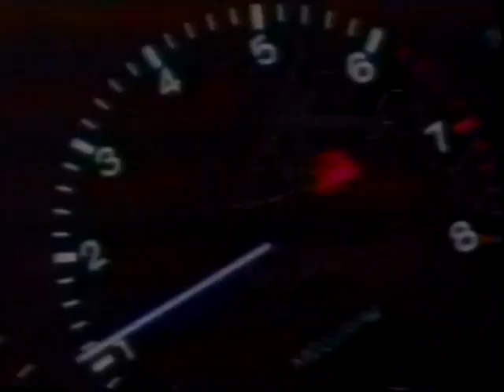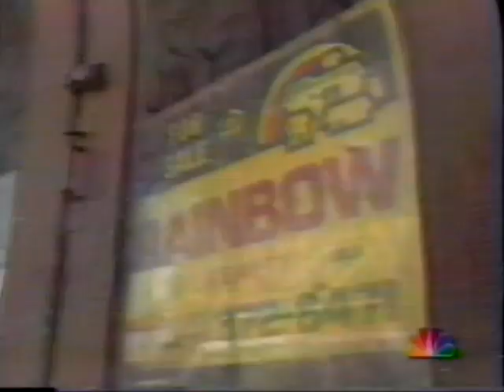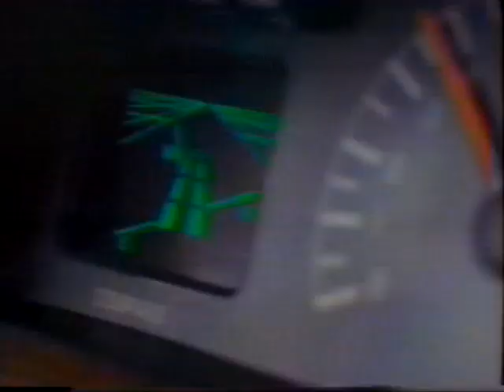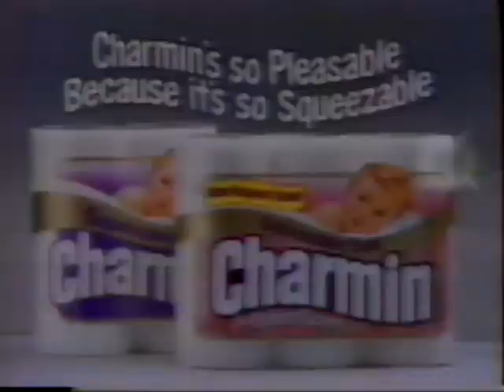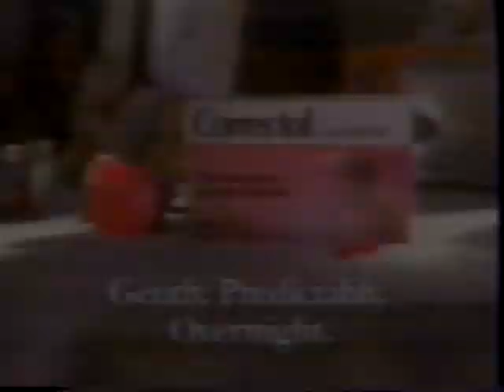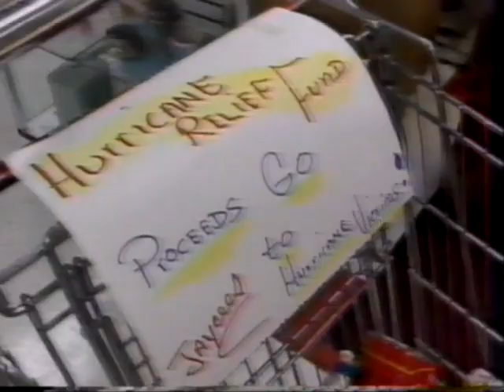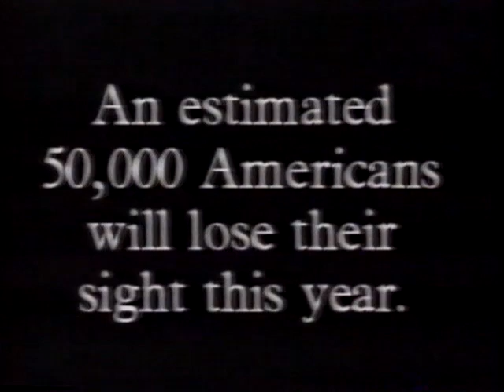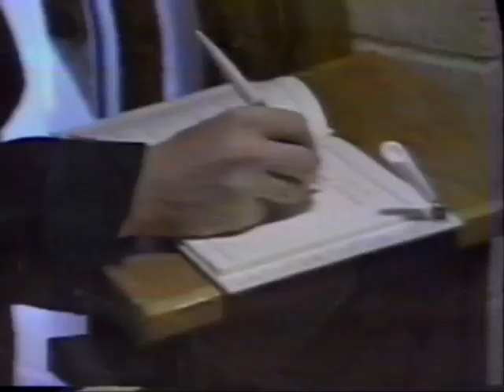19920829 NBC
August 28, 1992 NBC Nightly News with Deborah Roberts.
Joined in progress, during item #3 in the below description.
Thirty-seven minutes, includes commercials, promos.

1. Preview/Introduction Deborah Roberts (New York)
2. Hurricane Andrew / Florida / Military Relief
3. Hurricane Andrew / Louisiana
4. Upcoming Items (Studio: Deborah Roberts)
5. (Commercial: Sears; Total; Whirlpool Home Appliances.)
6. Hurricane Andrew / Florida / Bush
7. Campaign '92 / Clinton vs. Bush / Small Town America
8. Upcoming Items (Studio: Deborah Roberts)
9. (Commercial: Discover Card; Cortaid; Promise; Fat Free Dressing; General Motors Corporation Mr. Goodwrench.)
10. Focus (Society: Schools)
11. (Commercial: Infiniti G20; Efferdent; FiberCon; Allstate; Gas-X.)
12. Violent Crime
13. Weekend Review: Auto Plant, Southern Iraq Zone, Middle East Peace Talks, Somalia Famine, Bosnia War
14. Bosnia / The Serbian Front Line
15. Upcoming Items (Studio: Deborah Roberts)
16. (Commercial: Charmin; Whirlpool Home Appliances; Correctol; Minwax; Tums; General Motors Corporation Mr. Goodwrench.)
17. Hurricane Andrew / A Review
18. Good Night

There is a thirteen minute clip of WHO-TV in Des Moines.